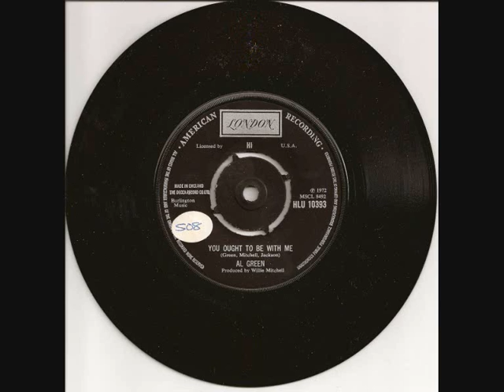You ought to be with me - Al Green